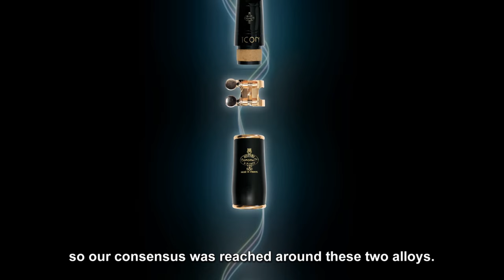ICON Mouthpiece and Ligature Tested by Michel Arrignon | Buffet Crampon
BUFFET CRAMPON is launching the new ICON mouthpiece (2 models) and the new ICON ligature  HARMONIE .